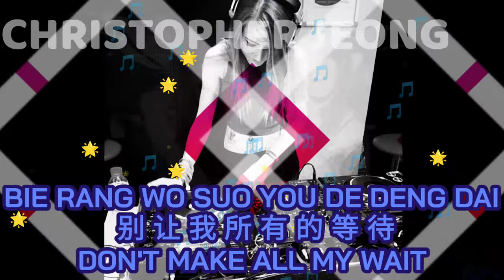JIN YE NI HUI BU HUI LAI (REMIX) (WILL YOU COME TONIGHT)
REAL SONG NAME:
JIN YE NI HUI BU HUI LAI (REMIX)
今夜你会不会来 (REMIX)

MEANING OF THIS SONG:
(WILL YOU COME TONIGHT)

LYRICS, PICTURE ANIMATION, ENGLISH TRANSLATION
BY: CHRISTOPHER JEONG